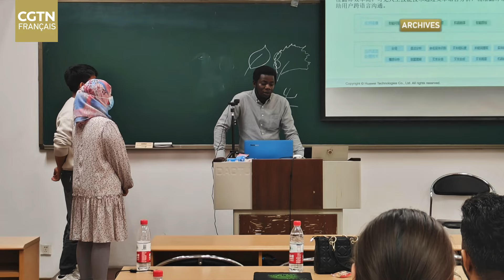''Percer le mystère chinois pour aider le développement de mon pays''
Avec le développement des relations sino-africaines, la sinologie attire de plus en plus de jeunes Africains. Etienne BANKUWIHA, doctorant burundais de l’Université de Nanjing, étudie la langue et la culture chinoises depuis plus de 10 ans. Ses recherches actuelles portent sur l’enseignement de ces domaines en Afrique. Que découvre-t-il dans ses premières analyses ? Dialoguons avec lui pour en savoir plus.